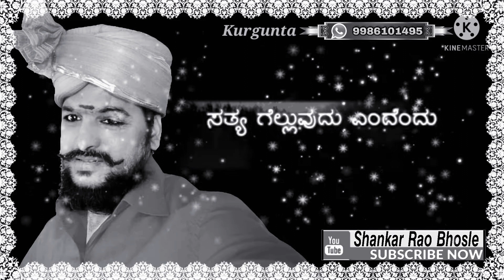𝙎𝙝𝙖𝙣𝙠𝙖𝙧 𝙍𝙖𝙤 𝘽𝙝𝙤𝙨𝙡𝙚📲⁹⁹⁸⁶¹⁰¹⁴⁹⁵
𝐃𝐀𝐃𝐀, 𝐓𝐡𝐚𝐩𝐩𝐮 𝐘𝐚𝐚𝐫𝐚𝐝𝐨, 𝐊𝐚𝐧𝐧𝐚𝐝𝐚 𝐒𝐨𝐧𝐠